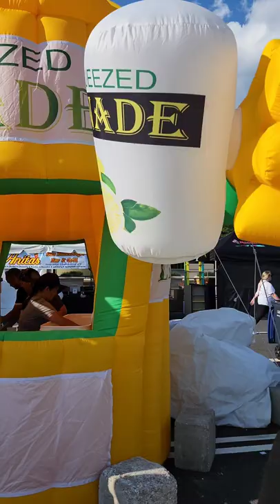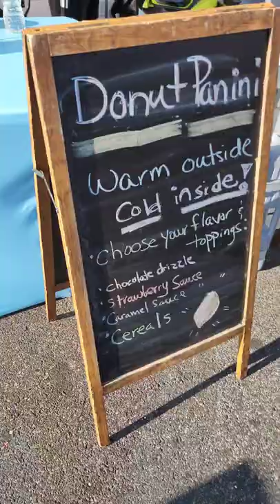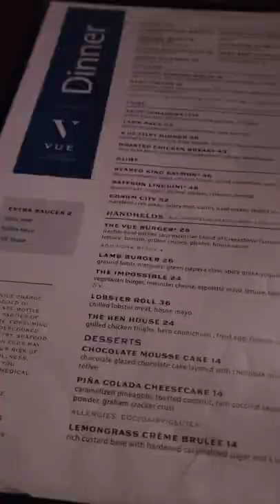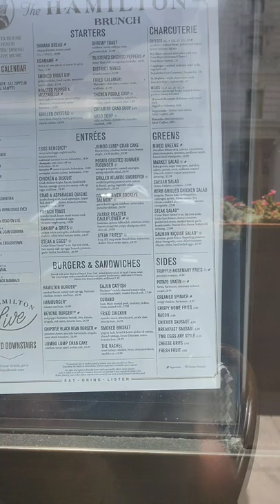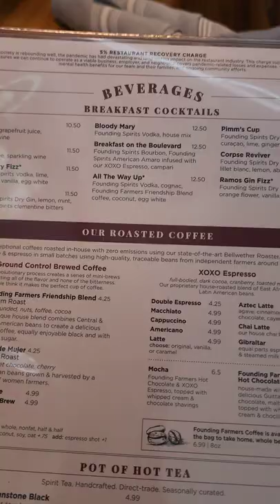Weekend Trip to Washington DC |National BBQ Festival |PONPONS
Took a Mother/Daughter trip with my Mom and Little Sister to Downtown DC for a BBQ food festival. We ate so much food! I'm going to bring you along our food festivities and restaurants.
Cutout Orange Dress dinner ootd ➡️
Lavender Lace Jumpsuit ootd ➡️
Casual Coord ootd ➡️
Green Coord ootd ➡️
Casual Tank & Wide Leg jeans ootd ➡️